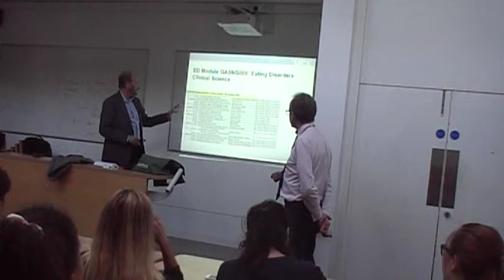MSc Nutrition UCL 28Sep15: movie 3